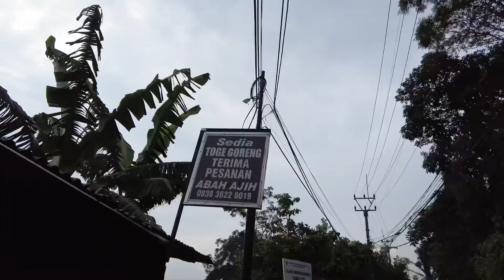HEALING AT VILLAGE II RICE FARM II GADOG - MEGAMENDUNG II TRY BEAN SPROUT FOOD IISUASANA PEDESAAN.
Kali ini saya akan mengajk man teman untuk jalan2 didesa seputar Gadog yang bernama LEMBAH NEUNEUT - Sukagalih - Megamendung melihat perkebunan tanaman Lidah Buaya dan Persawahat di sekitarnya dan mencoba juga makan toge goreng alias GECO yang legendaris di pedesaan ini.